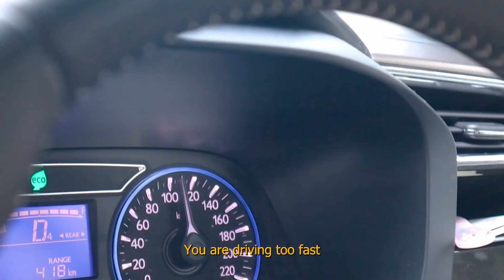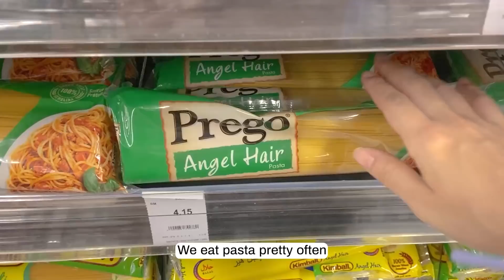VLOG | Fraser's hill, Fishing, Korean restaurant, Dating with hb, Pink hair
Shipper friends, stop getting headaches with your parcel issues!✋
Ninja Van Malaysia has an EFFORTLESS solution for you!😉

Follow Kakak Korea for EXCLUSIVE content!